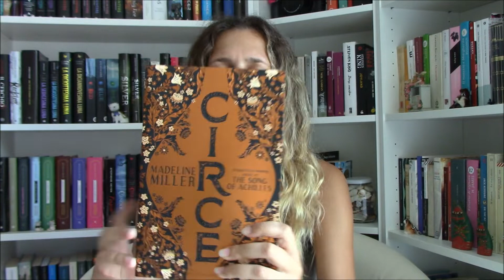Letture che non possono più aspettare | TBR estiva | HeleNarrazioni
Ciao lettori!
Quali sono i libri che leggerete ad Agosto?

Cliccando sul link qui sotto oppure sui link dei libri citati e comprando qualunque cosa, riceverò da Amazon una piccola commissione in buoni che utilizzerò per acquistare libri e alimentare il canale e il blog.
Per voi NON comporterà alcuna spesa aggiuntiva.
Grazie a chiunque vorrà sostenermi!